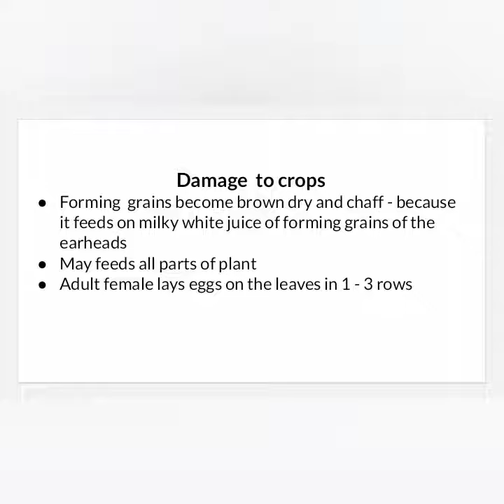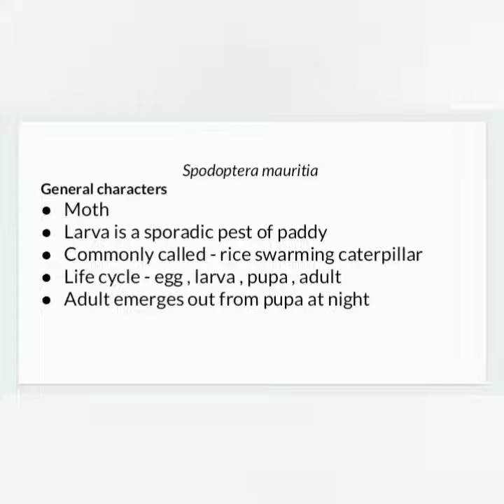| Most simplified notes on - pests of paddy : Requested video | P1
Here we have included some points on the topic pests in a simplified manner than uploaded earlier , which can help Kerala University  BSc botany students of first semester to catch their score in complementary zoology exams as per the request of a student .  Hope it helps . U too can also add ur suggestions as comments and we are here to help u .
!! Most simplified points !!
Thank u all
Especially for the comments and suupport we gets .